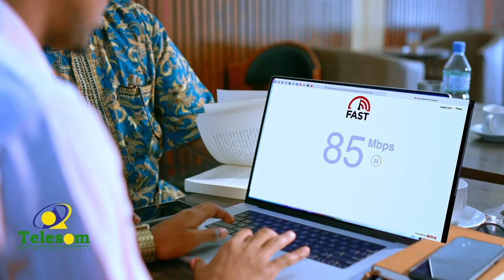“Xukuumaddu buste qoyan ayey huwayntahay ee waxaan leeyahay hayska qaaddo" Xildhibaan Guruuje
“Xukuumaddu buste qoyan ayey huwayntahay  ee waxaan leeyahay hayska qaaddo" Xildhibaan Guruuje oo ka hadlay doorashada Puntland ee ka dhacday qaybo kamid ah Somaliland